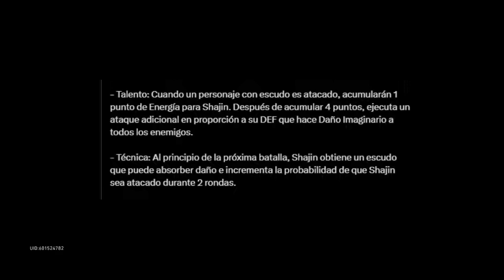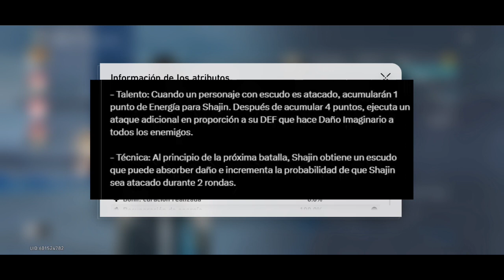Honkai Start Rail: Aventurine Sera SS+ Habilidades, Talento y Más..